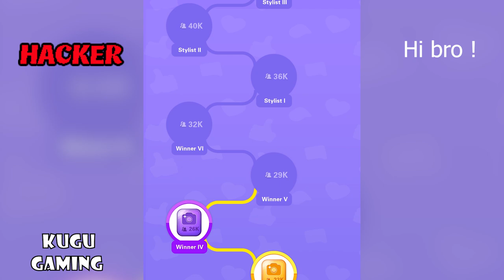NOOB vs PRO vs HACKER vs GOD - Catwalk Battle 3D!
Sub and like pls! Road to 50000